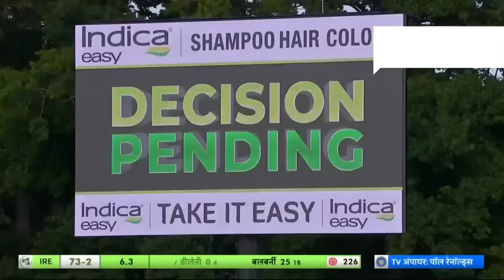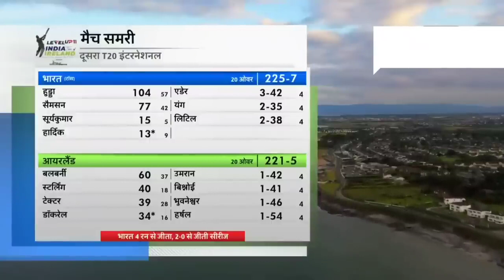India vs Ireland 2nd T20 cricket highlights 2022